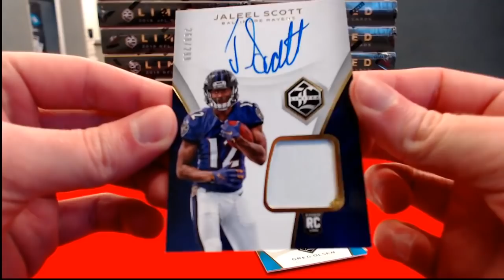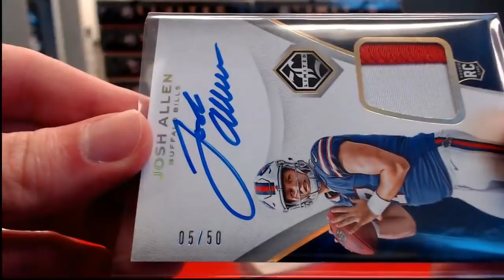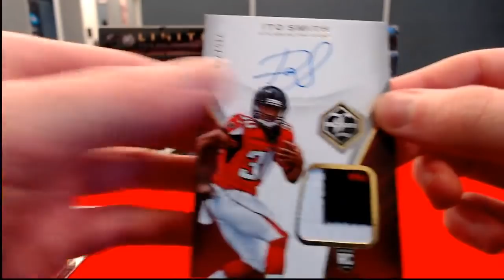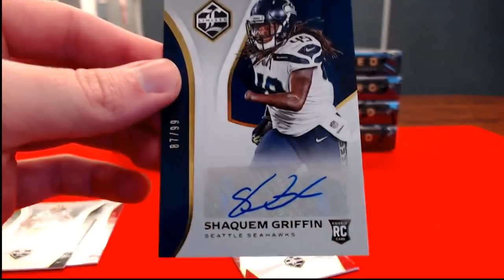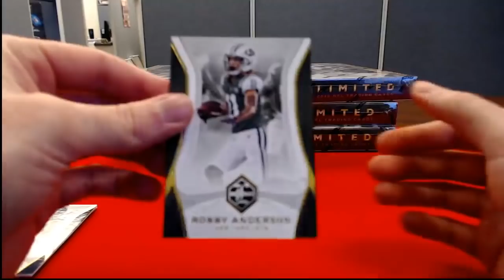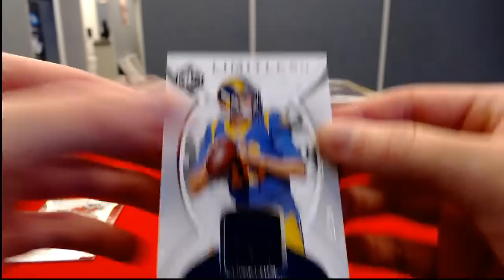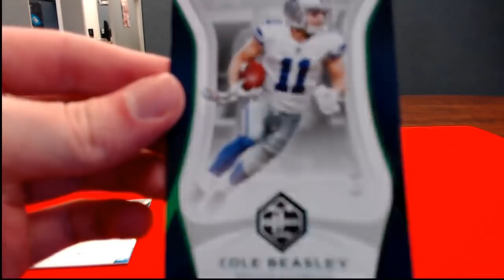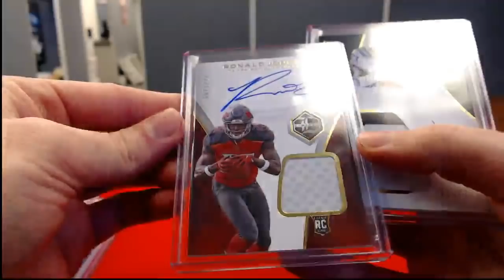2018 Limited Football 14 Box Case Break 1/30